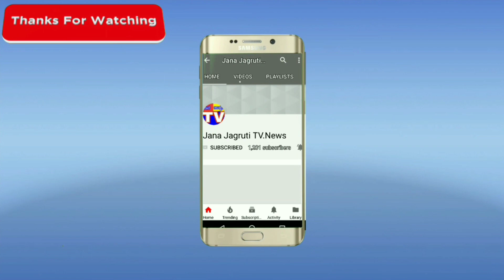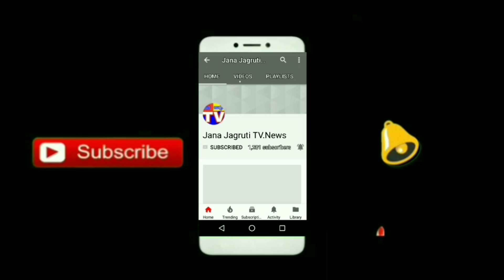ಭೂ ಸಂಪನ್ಮೂಲ ಮಾಹಿತಿ ಕುರಿತು ತಾಲೂಕ ಮಟ್ಟದ ಕಾರ್ಯಗಾರ : ಔರಾದ್